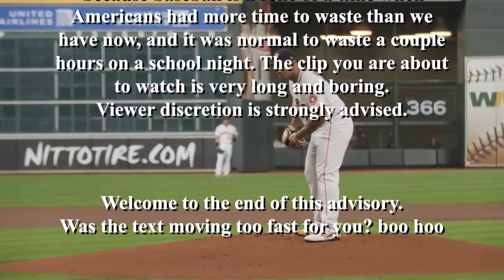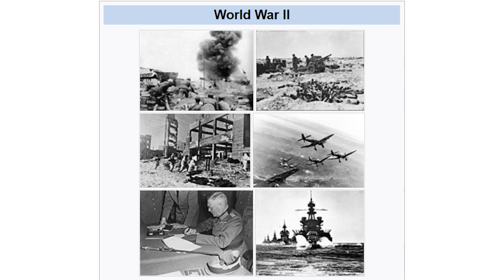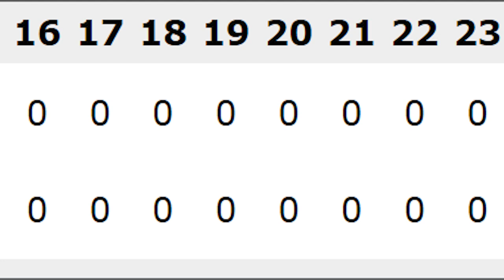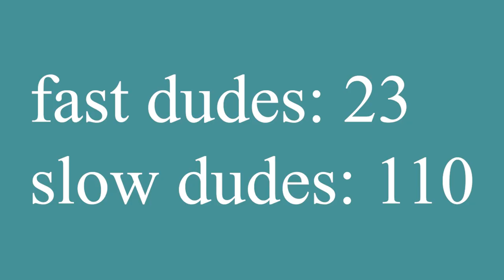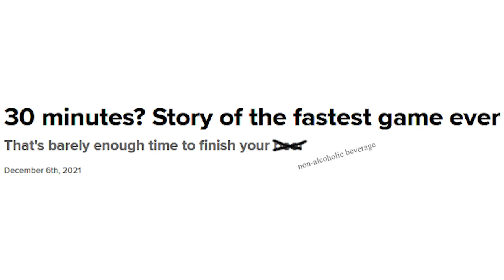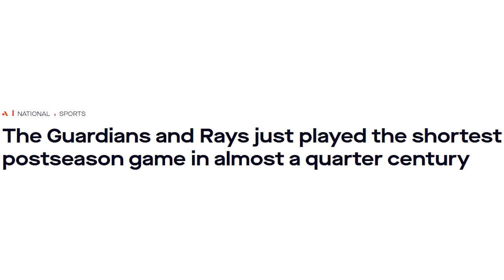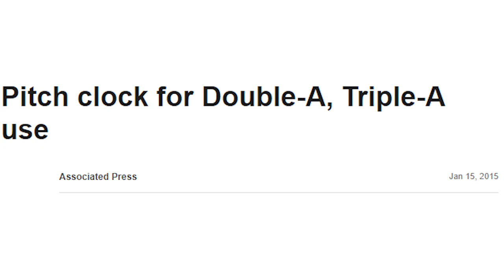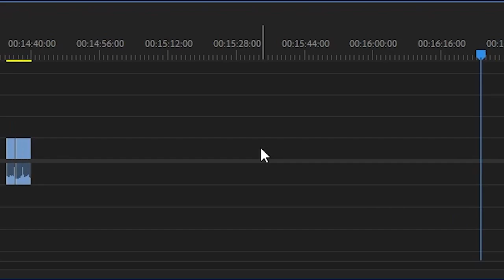The Pitch Clock is coming to MLB and that's great for the game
In today's video we discuss the slow pace of play modern MLB games operate at. From fake pickoffs to just wasting time guys like Pedro Báez have dragged the time of games out past 3 hours. If only there was a way to fix this, boy do I have good news for you, the pitch clock is upon us and not a moment to soon.